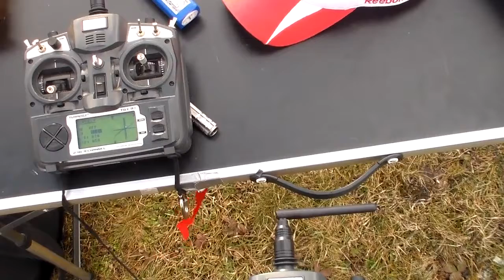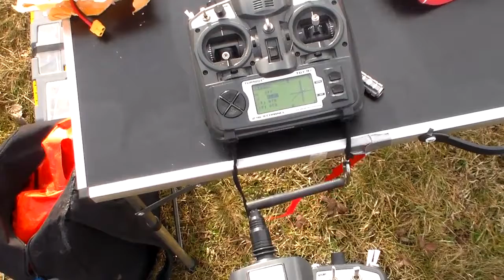First flight Nikos MiG-29 after crazy crash 08012016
Plane colored in black and blue not seen, go to the left and is very sensitive.